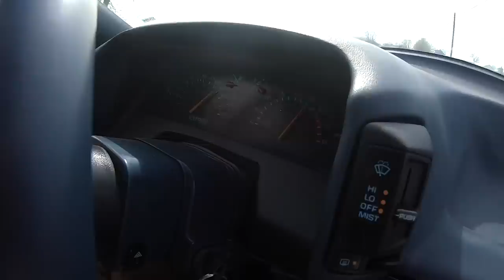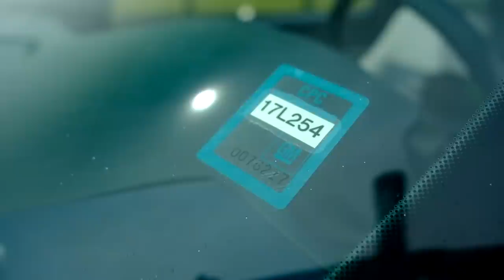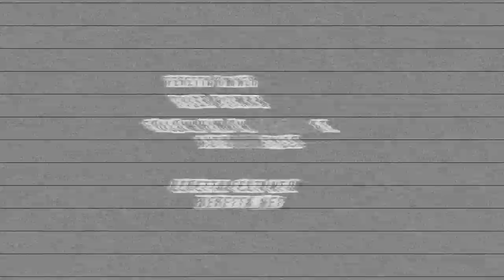WTFeature Episode #4: Chevy Feretta V8 Powered Beretta Concept Car -- FULL WALK-AROUND FEATURE!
This is the long awaited follow-up video to our first ever WTFeature on the v8 powered Beretta concept car, the Feretta.

In this episode, Feretta owner Tyler Pitman (@AutoTechTyler ) gives us the history of the Feretta, breaks-down the engine and transmission details, does a walk-through of the custom body work and interior, and gives us several WOT pulls in that badass sounding, 1-of-1 V8 engine.

Photo gallery and write-up on the Feretta is available on our

A special thanks to Tyler for letting us feature his amazing concept Beretta!

What is a WTFeature?:
Have you ever come across a car that makes you say "WTF is that?!" -- well, we see all kinds of cars while covering various shows, so we decided to come up with a series dedicated to those vehicles that are one-of-a-kind, super rad, interesting, and/or downright bizarre. Welcome to WTFeatures!

WTFeature Episode #1: Chevy Feretta V8 Powered Beretta Concept Car

WTFeature Episode 3: Pontiac Trans Am Type-K Kammback Prototype Car

Have a 1-of-1, interesting, or wild build we could feature on an episode? Message us! We are looking for more WTFeature cars!

Visit our online store for car photo prints and sticker packs